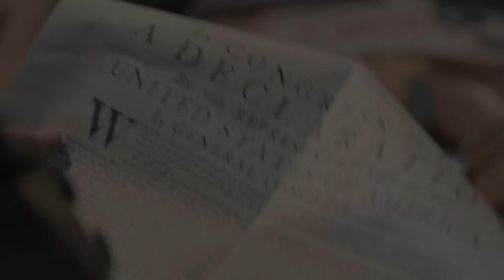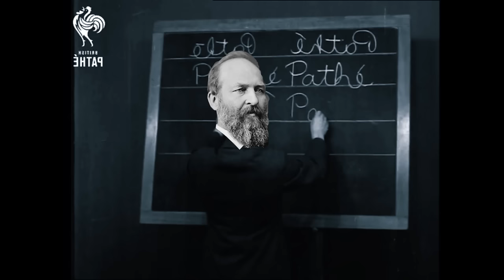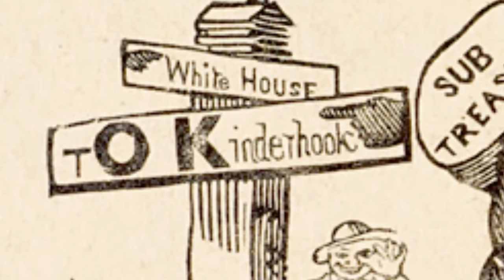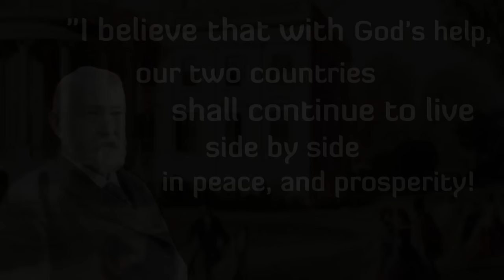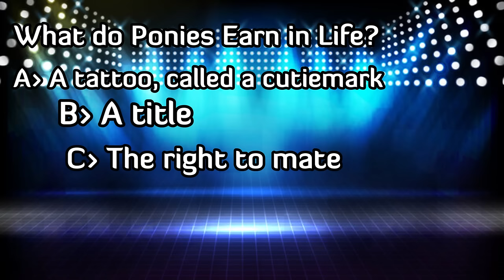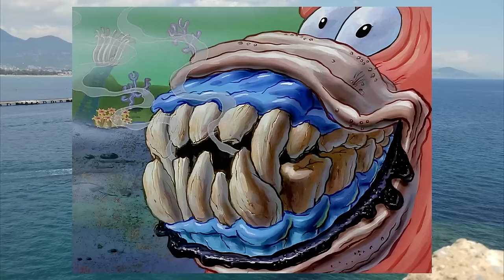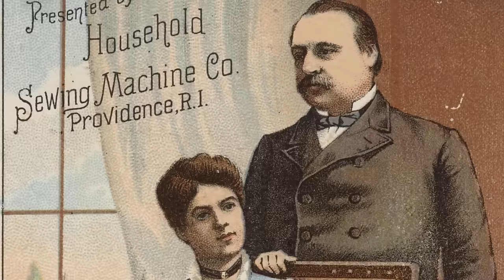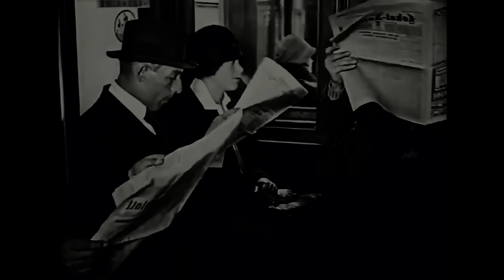American Presidents Iceberg Part 3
Welcome to part three of the Comprehensive American President’s Iceberg. This is part three, and we will be covering tiers 11-15 today.

Today, we’re covering stories that touch on Bill Clinton being a brony, how Teddy Roosevelt saved football, the president who funded a trip to the hollow Earth, how Epic Rap Battles of History predicts the elections, and so much more.
Introduction: 00:00
Tier 11: 00:24
Tier 12: 22:19
Tier 13: 34:57
Tier 14: 47:13
Tier 15: 1:00:21